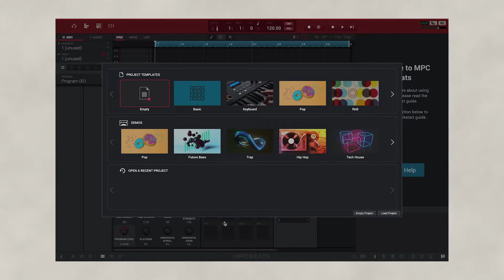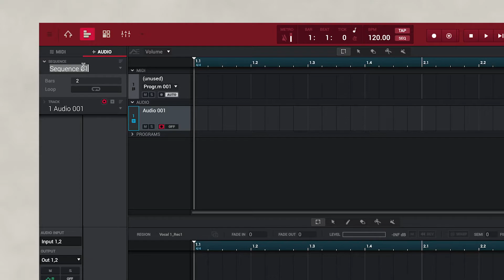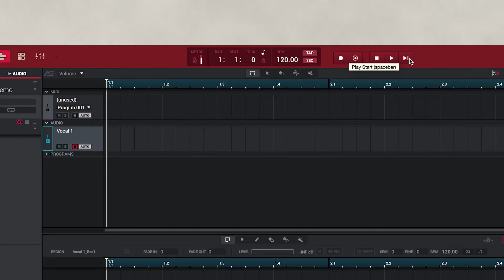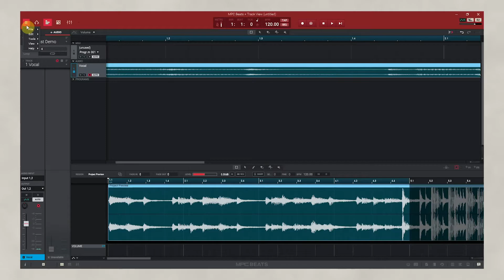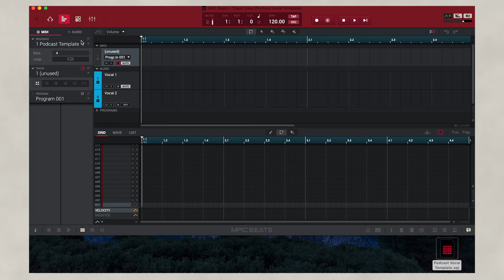Marantz Professional | MPM-4000U Podcast Mic - Podcast Software Setup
The Marantz Professional MPM-4000U Podcast Mic comes with software to easily create your own podcast. This video walks through the steps to set up your mic with the software, and also shows how to use the included Podcast Template.